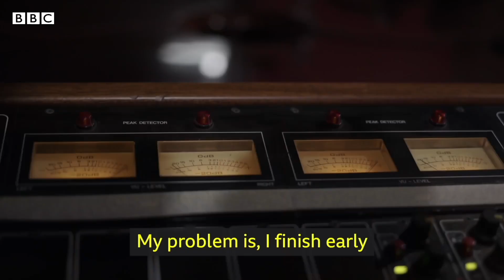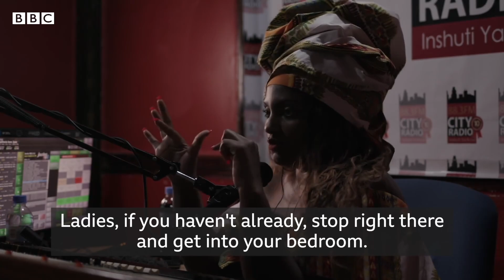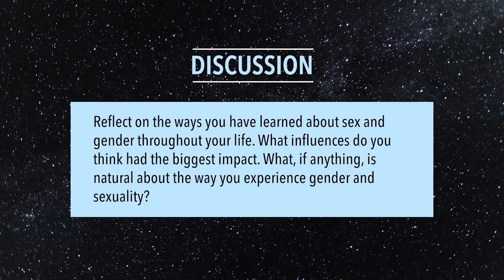Gender and Sexuality - Part 3: Sexuality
Sex is a biological imperative and a cultural practice. This video addresses an anthropological interest in sex. Anthropologist Rob Lemelson addresses such topics as gender based violence and weaponized sex, sexual liberation, sexual subcultures, and the spatial organization of gender and sex. To understand how gender intersects with sex, check out parts one and two of this sequence on gender.

CHAPTERS
00:20 Introduction
00:51 Sexual control and weaponized sex
01:54 Women and targeted gender minorities fight back
03:23 Sexual liberation and sexual subcultures
06:20 The spatial organization of sex and gender
08:24 Conclusion
08:41 Discussion Questions